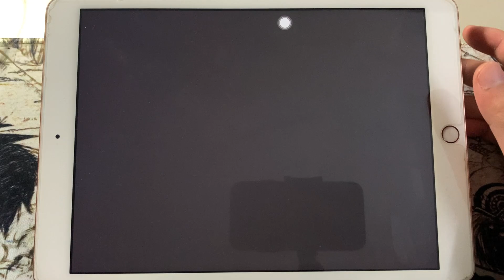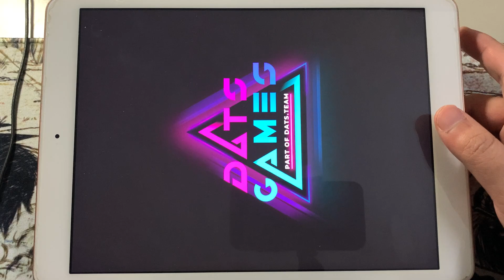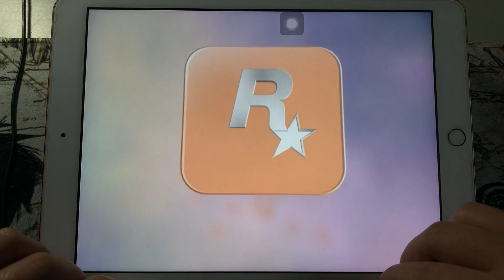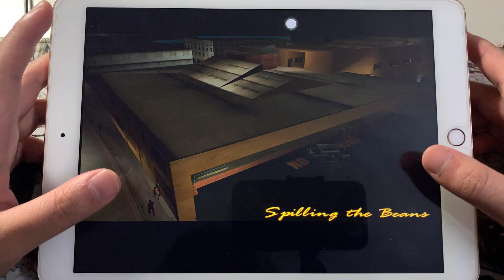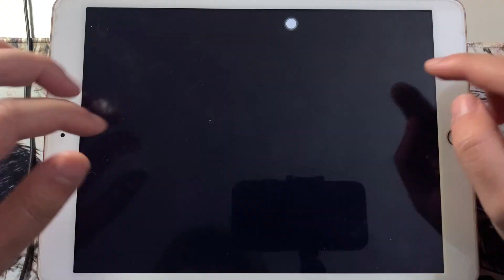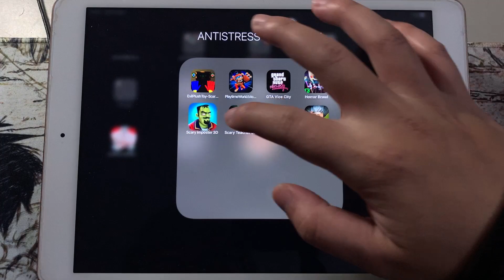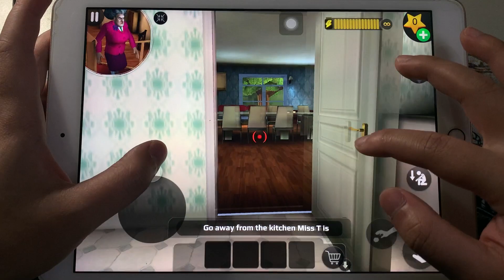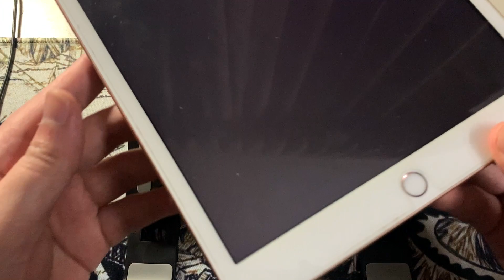Evil Plush Toy Scary,Playtime World,GTA V,Horror Brawl,Scary Imposter 3D,Scary Teacher 3D,Granny,